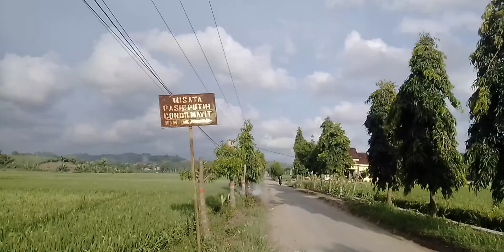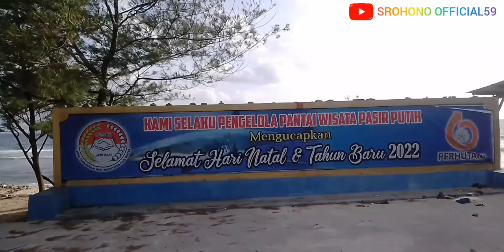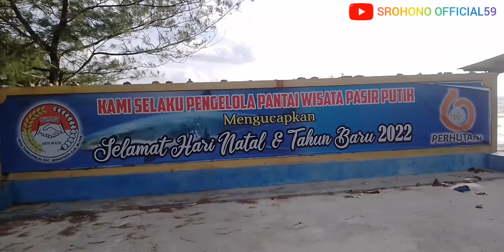Review Jalan P.Pasir putih Tambakrejo Blitar Wonotirto#jalurbebasvlog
Bismillah hirohmannirohim Assalamualaikum Gaest ini Review terbaru Jalan menuju Pantai Pasir Putih Tambakrejo yang di kenal Dengan Sebutan Pantai Pasetran Gondo Mayit

Jalan nya Enak Tidak Seperti Dulu Lagi Yang kita ke Pantai Pasir putih Apabila Hujan Banyak Genangan Air dikarenakan Jalan Berlubang

Pantai Terindah Yang Apabila Melihat nya sekali Akan Kembali lagi melihat nya

Perkembangan Bangunan nya Cepat Banget Penjual makan, minuman, Tempat Parkir Semua Kendaraan roda 2 roda 4, Banyak yang memiliki nya cukup sekian terima kasih